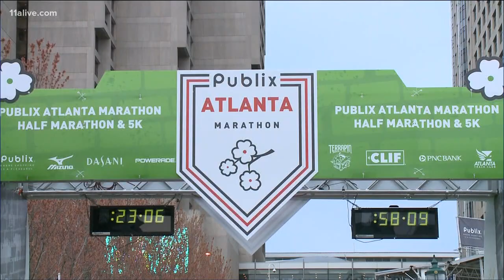Thousands go for gold in the cold in Publix Atlanta Marathon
It's in preparation for the next big race on a holiday - the Peachtree Road Race.